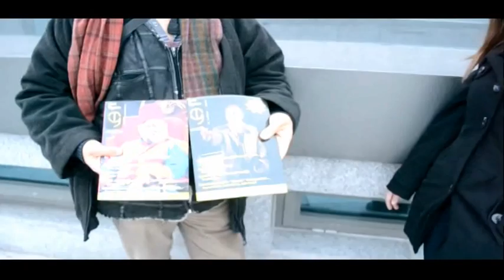Bulunmaz / "Rosenbergler Ölmemeli" 26 Şubat 2012